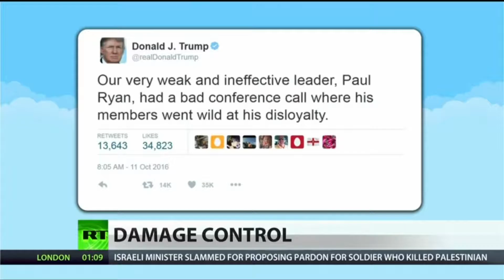Trump Damage Control or CheckMate - Campaign 2016 - 10/12/16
Trump Campaign damage control for released recordings... 10/12/16